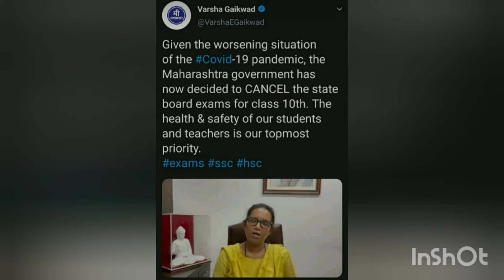IMPORTANT NEWS | 10 Exam cancel |Update about 12th Board students |HSC|SSC |10th and 12th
In this video , we have discussed on the topic of 10th and 12th Board exam .

About :- Ambitious learners is a you tube channel where you will find an
educational video and educational news .